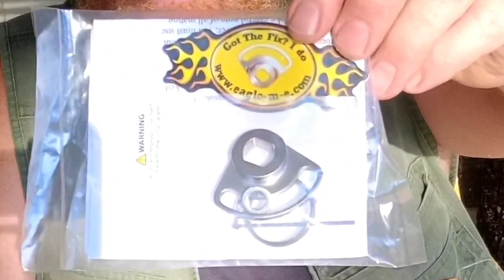Eagle Mike's Doohicky Unboxing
An update on Hoppers Preventative Maintenance, Hopper is of course the internationally famous KLR 650, and I'm Juddy, a shy Lad bringing you some exciting news. Hopper is not immune to the terrifying truth surrounding the ticking time bomb he is inherintly carrying around, let's hope it's not too late to save Him from the insidious affliction he has had to bare (;{~

Thanks for tuning in and get your Doohicky kit from here...